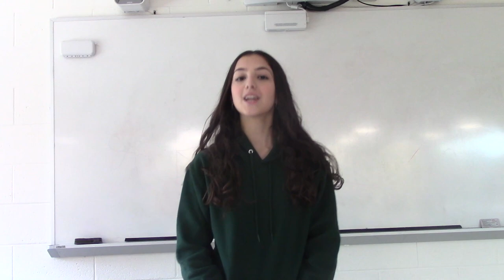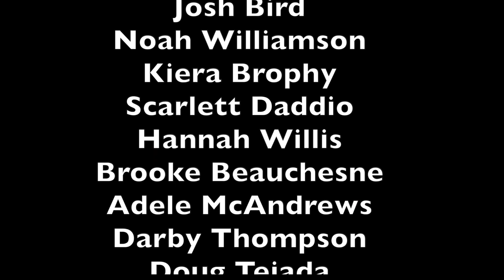Music Video: Country Girl (Shake it for me)